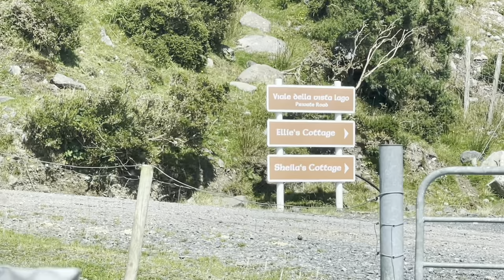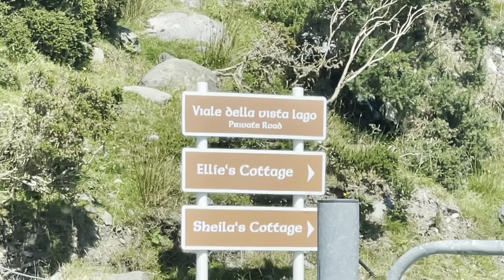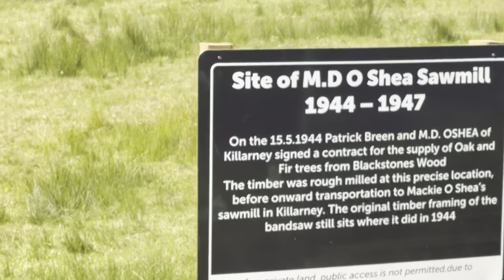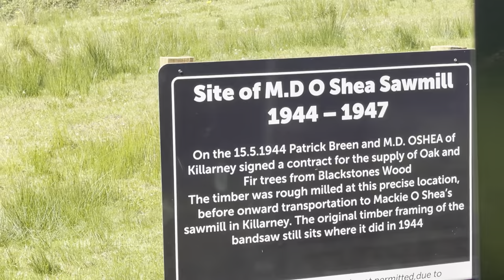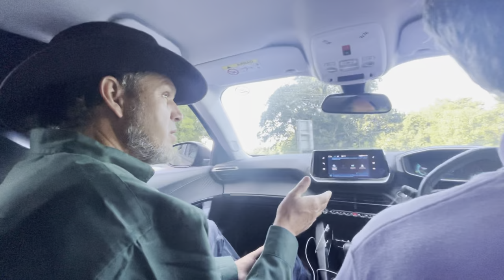Ireland Log Home Site Visit, Meadowlark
On the third day of the journey through UK and Ireland, Jeriah and Elvie drive from Dublin to Glenbeigh, Ireland and they meet up with two native Irish gentlemen,￼ Neil O’Sullivan and Patrick McGillycuddy.

The next few hours are spent driving to multiple building sites in Glenbeigh and Glencar which are located in several beautiful valleys in the southwest coastal valley and mountain region of Ireland.￼ The gentleman share tales of history and folklore as we drive, passing through scenic pastures of stone fences, sheep and cattle, valleys, woodlands and mountains one of which is Ireland’s tallest mountain named after Patrick’s ancestors, call McGillycuddy Reeks. This mountain and the range surrounding it will be visible from many of the log cabins that Meadowlark will be supplying so that visitors will have stunning views of this most beautiful of landscapes while they bask in the great hospitality and experience of true Irish culture.

The area is stunningly beautiful and sparsely populated with potential for growth and tourism. So these Irishmen have ambitions to build many of Meadowlark’s log cabins and lodges in the wooded areas of their various properties in the region for use as Air BNB rentals.

It was a thrill for Jeriah and Elvie to experience this beautiful landscape and to become friends with these two hilariously funny and wonderful Irish gents. We are definitely coming back soon!